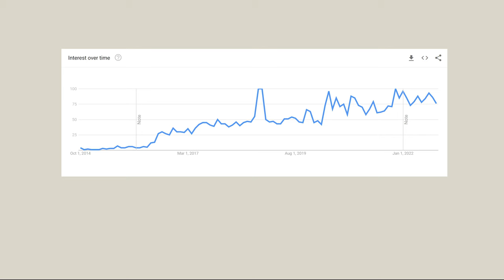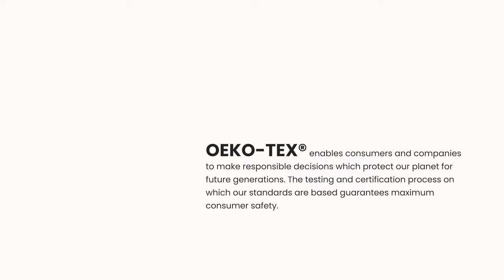My HONEST thoughts on Brooklinen sheets...(+ my biggest problems with them)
Brooklinen Sheets Review after 1 Year.

Buy Through Rakuten:
Earn $30 (new customers) + 2% Additional Cash Back on Brooklinen if You Shop Through Rakuten

Video Timestamps:
0:00 - Intro
0:42 - About Brooklinen
3:10 - My Experience
4:22 - Things I don't like
5:26 - Final Thoughts